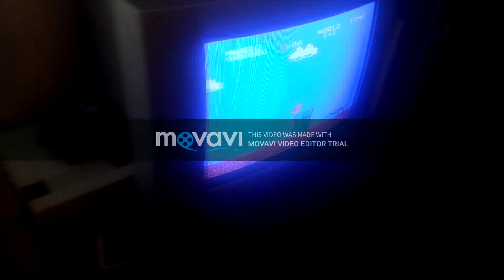Spelträff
Just a short skip for friends, dont know Swedish? Well no time like the pressent to learn ;)